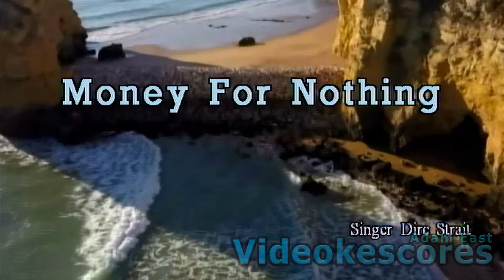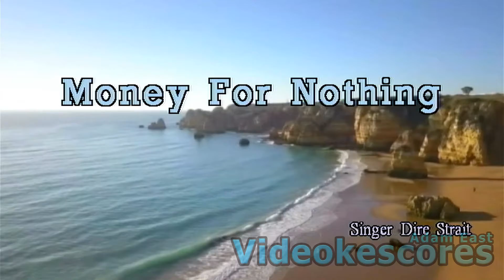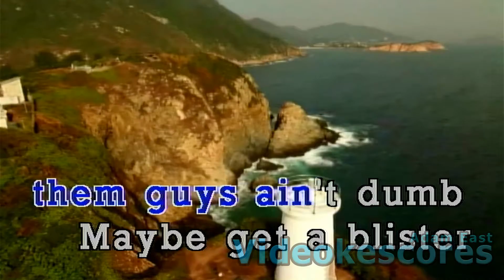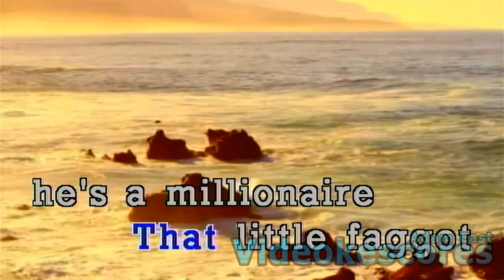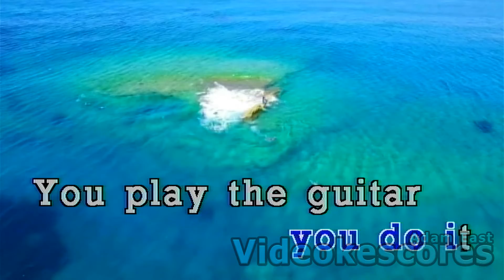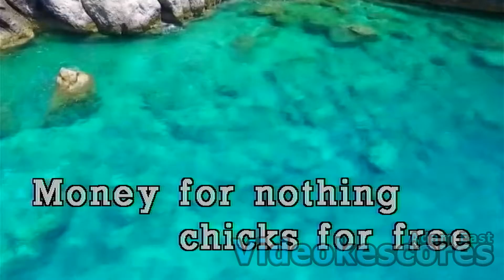Dire Straits - Money For Nothing (Karaoke/Lyrics/Instrumental)